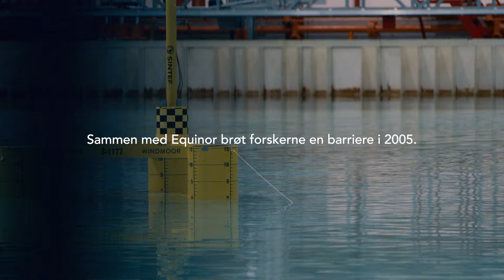Havvind | Vindmøller til havs- Vindkraft som kan redde verden | Teknologihovedstaden.no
Havvind - Vinden som kan redde verden!
Det finnes mer enn nok vind på havet til å  redde verden fra farlige klimaendringer. Trondheim er en pionerby i jakten på flytende havvind. Alle ser hit.

Det blåser mest over dypt hav. 80 prosent av all vind feier over dyp som er for store til at  vindturbiner kan stå på bunnen. Turbinene må flyte i sjøen.
Oppgaven til sjefforsker John Olav G. Tande ved Sintef Energi og kollegene hans er å finne tekniske løsninger som gjør det lønnsomt å bygge ut flytende vindparker til havs. Gode hoder ved Sintef og NTNU  skal fange vinden som kan erstatte kull, olje og gass. Mulighetene er nesten ubegrenset, men Tande & co slåss mot klokka og stigende temperaturer.

Trondheimsregionen har 36 000 studenter, 5000 forskere/universitetsansatte og en Nobelpris i medisin til hjerneforskerne May-Britt og Edvard Moser. Kunnskapsmiljøene i Trondheim jakter på en kur mot kreft og demens, bekjemper klimaendringer med ny teknologi og finner opp smarte dingser som gjør hverdagen lettere for folk over hele kloden. Her forteller vi noen av historiene fra teknologihovedstaden ved hjelp av korte filmer.